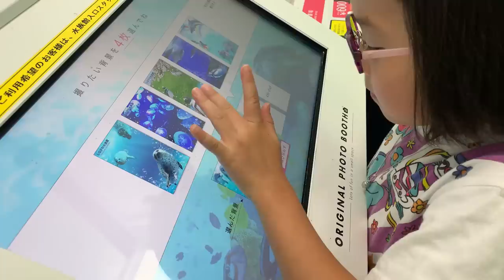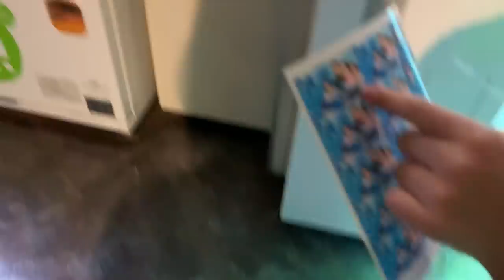【家族プリクラ】かわいく撮れちゃいました😍【しながわ水族館】